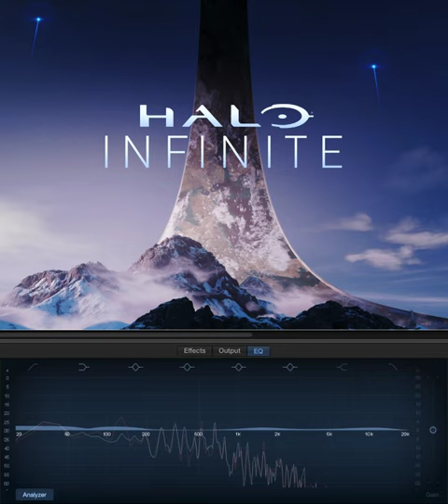HALO INFINITE music in GARAGEBAND!?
Preview of my upcoming cover of Gareth Coker's "Riven Gate" from haloinfinite!